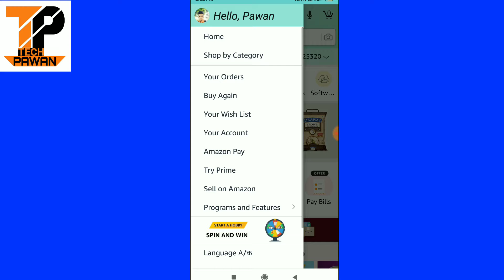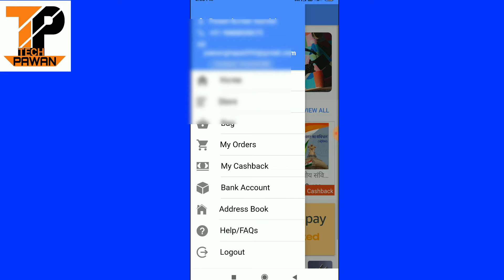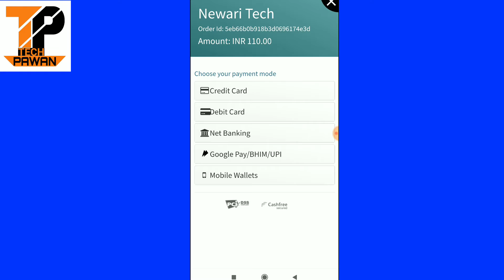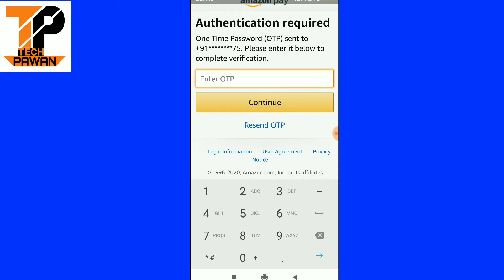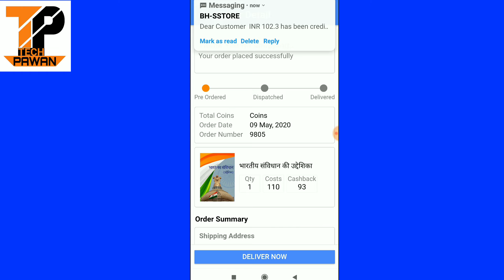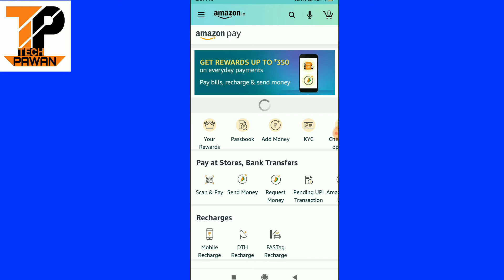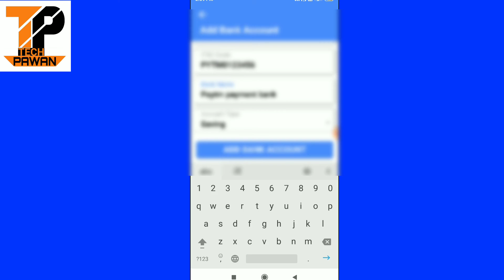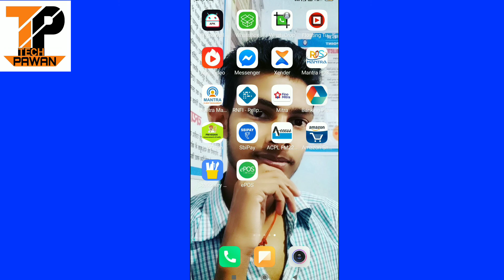How To Transfer Amazon Pay Balance To Bank Account Free || new trick 2020 Amazon pay to bank0%charge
Welcome to tech pawan

How To Transfer Amazon Pay Balance To Bank Account Free || new trick 2020

Amazon pay ka payment account mein transfer kaise kre